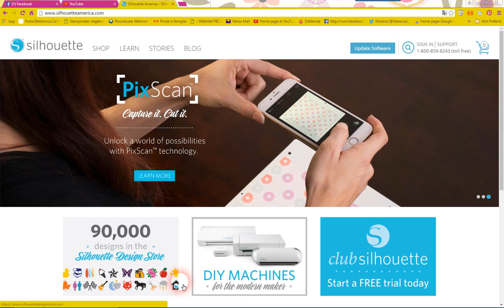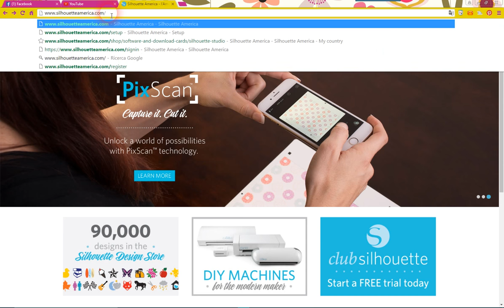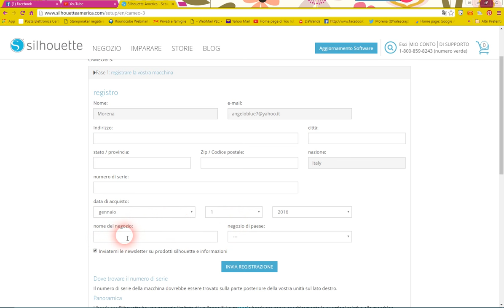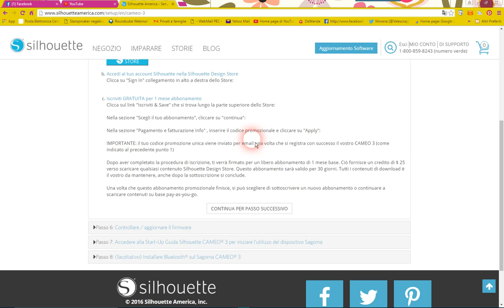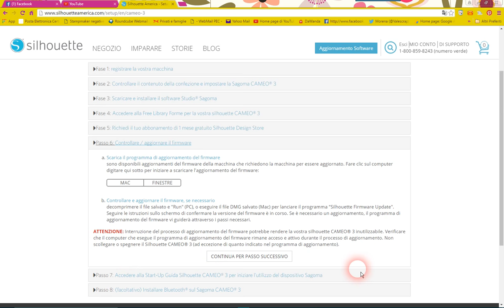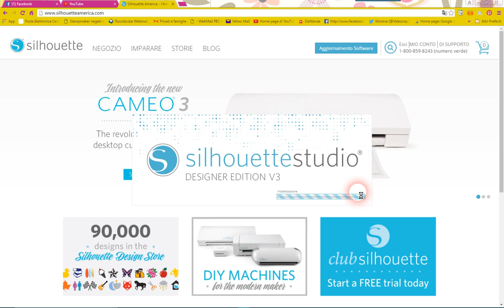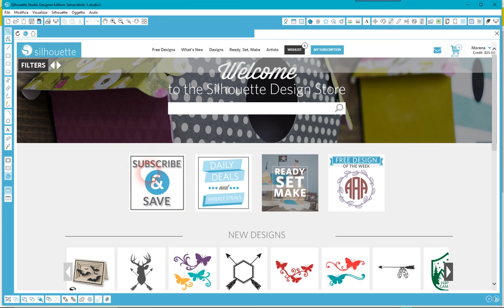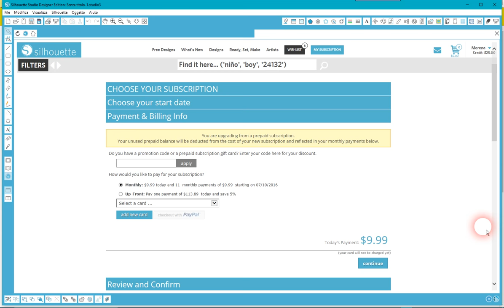Guida silhouette studio per cameo 3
Video tutorial guida per scaricare  silhouette studio  per cameo 3